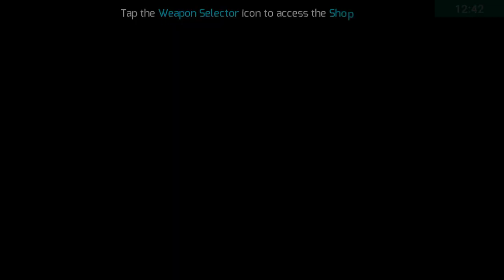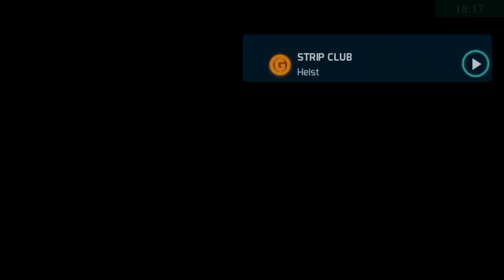Gangstar Vegas - mafia game | Gameloft | 🎮 Android Gameplay HD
Roll up on a dangerously fun and overwhelmingly rich trip to the City of Sin! Enjoy everything Vegas has to offer, from shooting up rival gangs and stealing cars to racing down the strip and pushing your luck at the casino!

WELCOME TO OUTRAGEOUS LAS VEGAS
√ Play as a mixed martial arts star whose dreams of being champ will clash with a world of theft, gang wars, zombies and more in a BLOCKBUSTER STORY MODE.
√ Fight through 80 MISSIONS full of action, auto races, shooting & more.
√ Raise clans of criminals to strike enemies from the shadows.

√ Explore a city 9X BIGGER than the previous Gangstar, for a ridiculously fleshed-out mobile world where you’ll always find exciting new thefts and action.
√ Perform stunts with ragdoll effects that are as fun to see succeed as they are to watch fail horribly, thanks to the amazing HAVOK PHYSICS engine.
√ Climb the Leaderboards as you overcome CHALLENGES including air, water and street auto races, MMA fights, FPS showdowns & more!
√ Become Vegas's finest sniper by shooting it up in Carnage & Heist modes.
√ Break the bank in addictive CASINO GAMES.

RIDE ON THE WILD SIDE
√ Access INSANE WEAPONS like Molotov cocktails, sniper rifles, flamethrowers & an electric guitar!
√ Drive CRAZY VEHICLES like monster trucks, muscle cars, tanks & fighter jets.
√ UPGRADE YOUR SKILLS for more deft theft, sharper sniper strikes, and better race-car control.
√ CUSTOMISE YOUR GEAR to look like a robot, boxer, zombie, or whatever you want!

BEYOND THE MORTAL COIL
√ Kill zombies, box robots, and strike out against the shadow clans of HELL!

AUGMENTED REALITY
Bring your hottest set of wheels into the real world and take a snapshot to share with friends! (For Android 7.0 and higher.)

THE STORY:
As a rising MMA champion framed by the mob, you’re supposed to throw your next bout. But when your opponent beats you to the punch and goes down first, a gang lord’s plan goes down too.

Now you’re the most wanted man in this dog-eat-dog city where crime is everywhere. Welcome to Las Vegas, where fortunes are made and lives are lost with a roll of the dice!

For fans of FPS action, auto racing, driving (autos or tanks), robots, zombie clans, games with car theft, and free mobile games.

This game supports smartphones and tablets running Android 2.3 and up.

S Club is a monthly subscription service that grants you unlimited weapon ammo and vehicle deliveries on an ongoing basis. S Club costs USD 9.99/month (or local equivalent) and will be charged to your Google Account after purchase and when the subscription renews monthly.

The subscription will renew automatically 24 hours prior to the end of the subscription period, unless it's turned off before then. Payment will be charged to your Google Account upon confirmation of purchase. Your account will be charged for renewal within 24 hours prior to the end of the current period.

You can manage subscriptions and auto-renewal can be turned off by going to your Account Settings after purchase. No cancellation of the current subscription is allowed during the active subscription period.